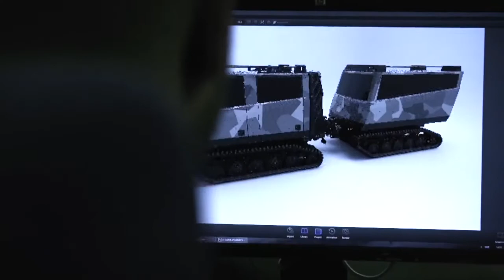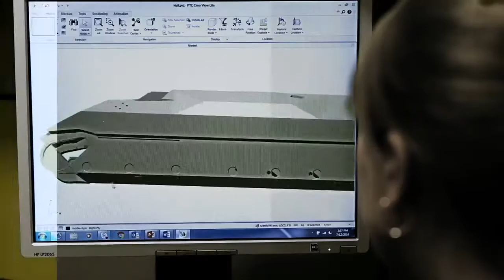BAE Systems' Platforms & Services - Our history, our mission, our vision for tomorrow